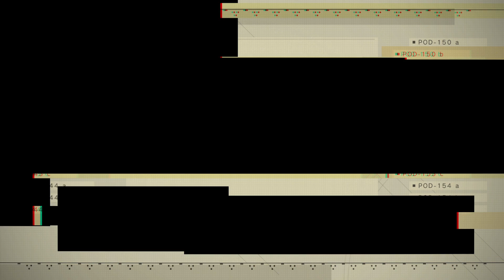NieR:Automata (PC) - Tower Recon (9S)